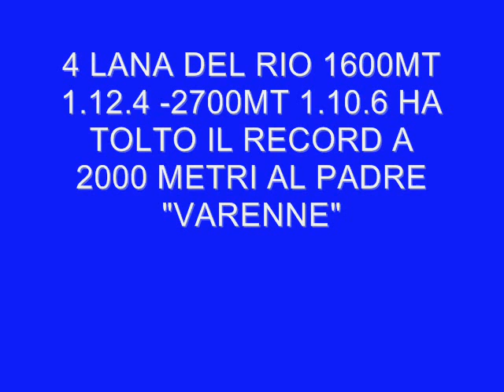I 1O Trottatori che hanno fatto la Storia dell'ippica [HQ]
1O URONOMETRO 1.13
9 BRANDY DEI FIORI 1.12.6
8 MONI MAKER 1.11.9
7 ALLISON HOLLOW 1.11.8
6 TOSS OUT 1.11.6
5 PINE CHIP 1.1O
4 LANA DEL RIO 16OO MT 1.12.4 HA TOLTO IL RECORD A 2OOO METRI AL PADRE VARENNE
3 EXPLOIT CAF 1.O9.8
2 ENJOY LAVEC 1.O9.6
1 VARENNE 1.O9.1